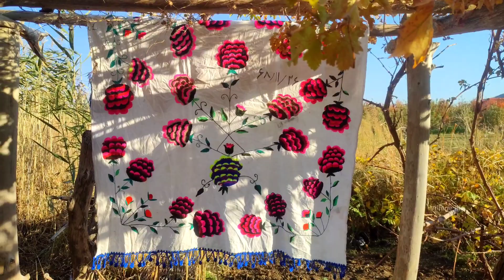We cooked one of the farm chickens in a special way in the village! | Mix Daily routine village life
Today we took one of the chickens from the yard to cook for lunch... I love this recipe because the chicken is both steamed and fried with the oil that I greased the chicken with before cooking. This cooking method is very tasty and simple, and it is served with potatoes and tomatoes with rice... The spices of this dish are turmeric, pepper, salt, and you can add spices to the food as you wish, my dear friends, I hope you enjoy watching today's video. ... Shima loves you very much 😍❤️